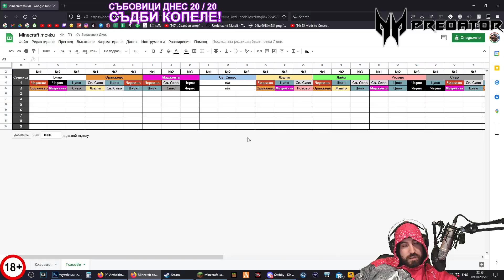Оценяваме МЕГА БИЛДОВЕТЕ си!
🎬 • Монтажист: @TheSoundTVBulgaria